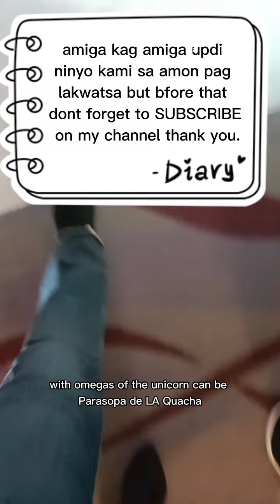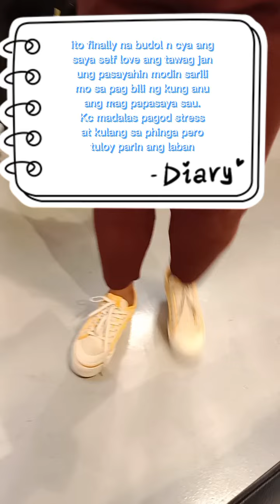footlocker lng pala three sundays n pag hahanap